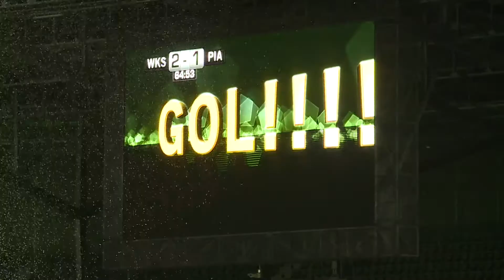Sport Echo24 - 11.12.2017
Dziś w programie:
- Artego pokonane!
- Zapomnieć o Piaście, wygrać z Niecieczą